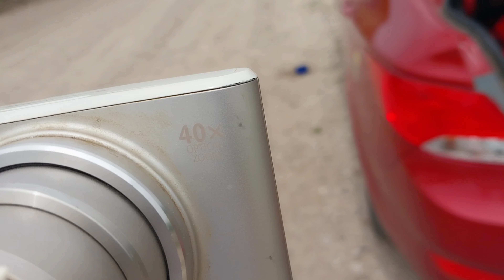2024 Total Solar Eclipse Adventure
Seeing a total solar eclipse has been on my bucket list for as long as I can remember. This was an adventure for sure, and I hope you enjoy the ride!

Totality Films was created by Emmy Nominated and Multiple Award Winning Film & Music Producer, Maria Davis. This is the Official YouTube channel for Totality Films.

Connect With Totality Films Social Media!